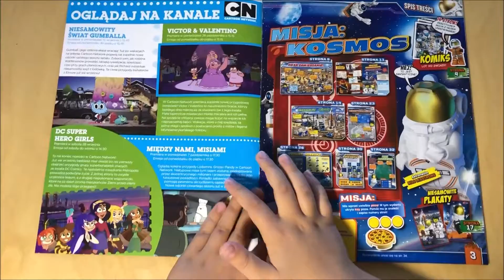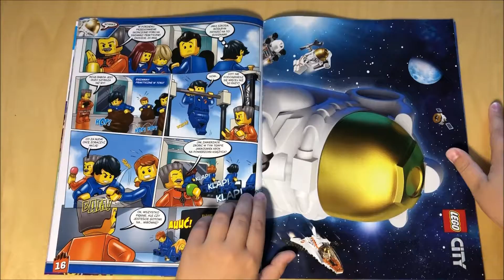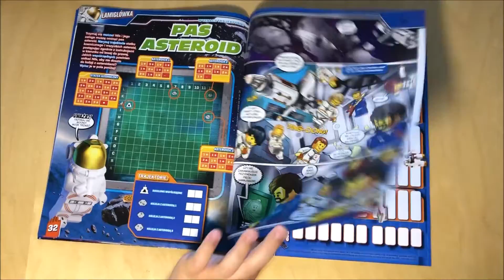LEGO CITY MAGAZYN 8/2019 - PRZEGLĄD - LHP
Magazyn dla miłośników popularnej serii LEGO® City.
Znajdziemy w nim ciekawostki, przygody ulubionych bohaterów, komiks, zagadki, plakaty i konkurs z nagrodami.
Do tego atrakcyjny prezent: figurka astronauty Nilsa Legstronga